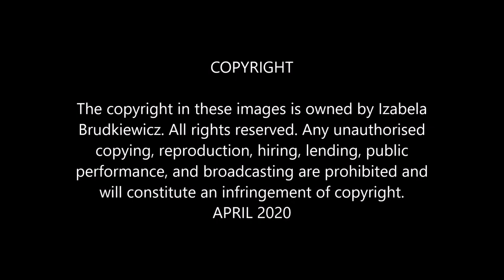IMAF 2020 - Izabela Brudkiewicz, UK – “Semiotics of a child kitchen”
About artist:
EDUCATION
2020 FINE ART. Master’s Degree, University of Brighton, Brighton, UK
2016 POSTGRADUATE CERTIFICATION OF EDUCATION - Teacher Training in Art, University of Brighton, Hastings. UK
2014 ART&DESIGN - 1st Class BA (hons),  University of Brighton, Hastings, UK
2013 FINE ART CONTEMPORARY PRACTICE - Foundation degree, University of Brighton, Hastings, UK
2011 ART&DESIGN - Foundation Diploma, Sussex Downs College, Eastbourne, UK
SOLO EXHIBITIONS
2018 JULIAN&I, 2 days and 2 nights long performance residency, 24 hrs a day, Project 78 Gallery, St. Leonards, UK
2017 grains of life, 7 hrs a day 7days long performance residency, Project 78 Gallery, St. Leonards, UK
2016 uncountable counts, 7 hrs a day 7days long performance residency, Project 78 Gallery, St. Leonards, UK
2015 168 hours of bad titles, 7 days and 7 nights long performance residency, 24 hrs a day, Project 78 Gallery, St. Leonards, UK
2014 back home, video installation, Corridor Gallery, Sussex Coast College, Hastings, UK
GROUP EXHIBITION
2020 SEEING THE PRESENT IN THE WORLS, 128 ACADEMIC SHOWROOM, University of Brighton
2019 MY INSIGNIFICANT PRICE, 128 ACADEMIC SHOWROOM, University of Brighton
RE: BIRTH, Spilt Milk Gallery, Edinburgh, Scotland
RESILIENCE, Loft- Croydon Art Store, London
UNTITLED, Painting Studios Gallery, MA Interim Show, University of Brighton
RESILIENCE, Devonshire Collective Gallery, Eastbourne
ITINERANT, Performance Art Festival NYC, Grace Exhibition Space, Manhattan, NYC, US
NOT THIS OR THIS, 128 ACADEMIC SHOWROOM. University of Brighton